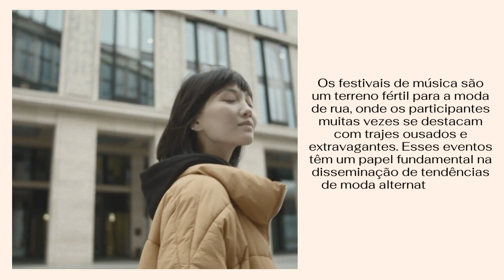Nathalia Belletato e o fascinante universo da moda de rua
A moda de rua é um espelho das culturas e subculturas urbanas, refletindo o espírito e a atitude das comunidades de todo o mundo. Desde os movimentos punk dos anos 70 até a cultura hip-hop dos anos 80 e 90, a moda de rua é um canal de expressão que transcende as barreiras culturais e sociais.